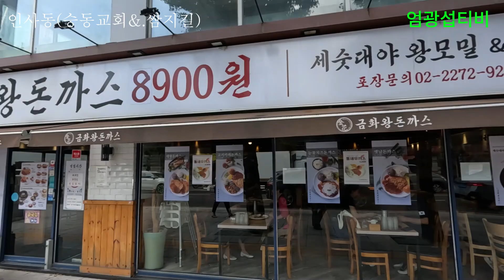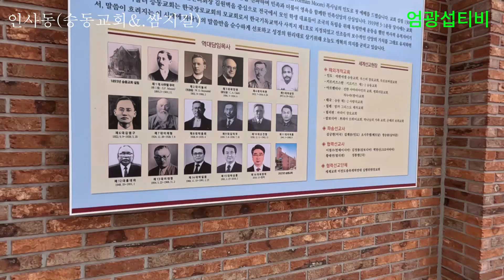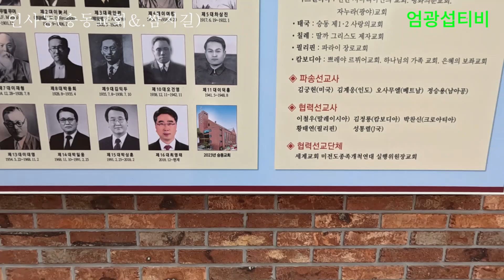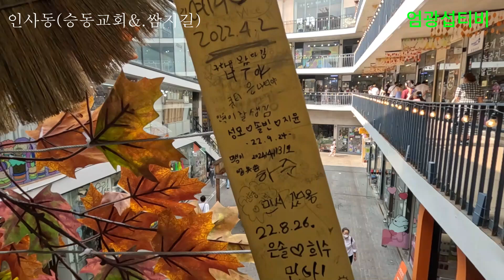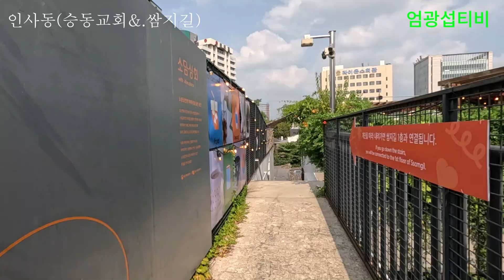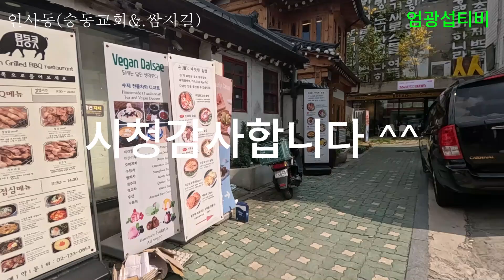인사동 승동교회와 쌈지길